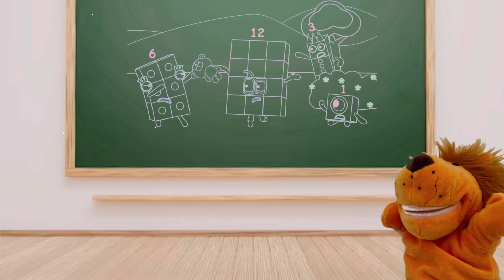numberblocks numbersforkids numberblocksfullepisodes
Numerical Alchemy: Unveiling Astonishing Number Block Transformations!"
or
"The Magic of Numbers: Jaw-Dropping Transformations in our Number Block Extravaganza!"
or
"Number Blocks in Motion: Behold the Spellbinding Transformations of Mathematical Marvels!"
or
"Mathematical Metamorphosis: Experience the Enchanting Transformations of Number Blocks!"
or
"Unlocking the Power of Numbers: Spectacular Transformations in our Number Block Showcase!"